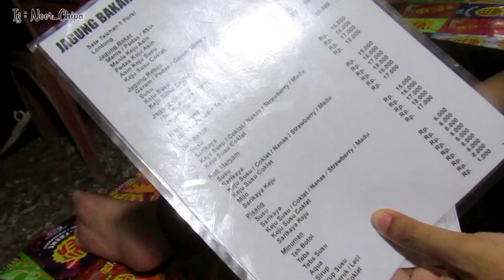Kegiatan Malam Minggu Sampai Siang Bareng Suami Menikmati Hari Libur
Assalamualaikum.
Senang banget dari Malam sampai seharian pul bareng suami menikmati hari libur biasanya kerja terus Al hasil sendiri DIRUMAH hee

KLIK LINK DIBAWAH INI UNTUK SEMUA INFORMASI BARANG YANG ADA DIRUMAH 👎🏻

🎬 Supplies i used :
🎥 Kamera yg digunakan : Canon
🖼️ Coper : Photoshop
🎞️ Edit : Inshot